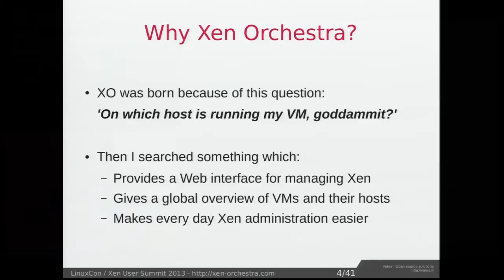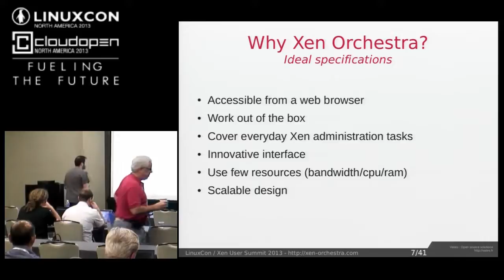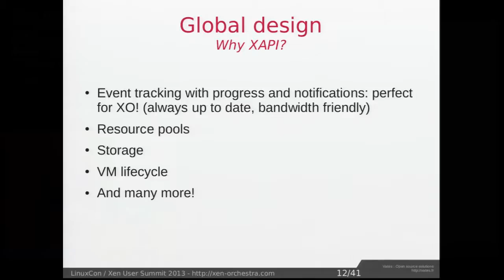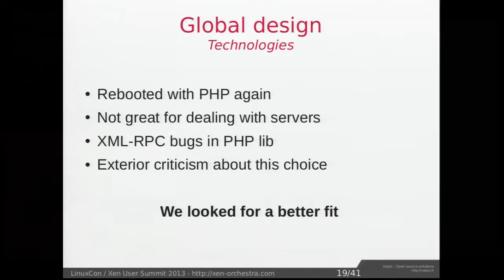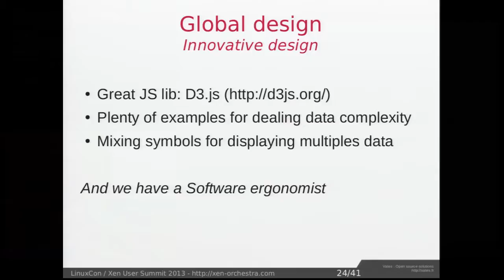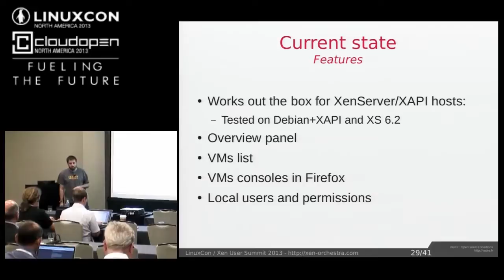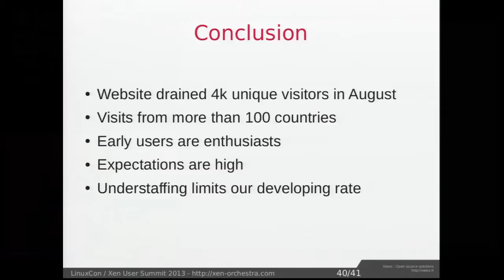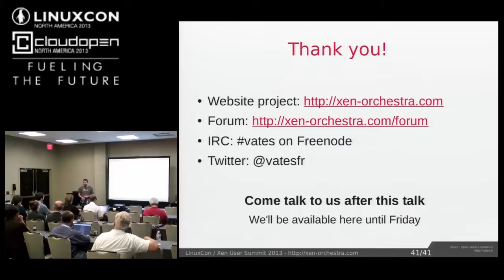Xen Orchestra (XAPI and XenServer from the web) - Olivier Lambert, Vates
Xen Orchestra is a web based management tool for the XAPI toolstack that is developed by the Xen Project. XAPI is a fully featured management API for Xen, that is also used by the recently open sourced enServer. We'll see how Xen Orchestra leverages XAPI by allowing a complete control of your virtualized infrastructure. First, we'll explain quickly the XO architecture (such as cache system, asynchronous events, user management with tokens...) Then, a review of current and future possibilities will be exposed, to show what you can expect from this solution: powerful visualizations with d3js, neat interface, orchestration features and integration with all XAPI's capable hosts (XenServer or any distro with XAPI packages, such as Debian, Ubuntu or CentOS). Finally, we'll talk about how to contribute.